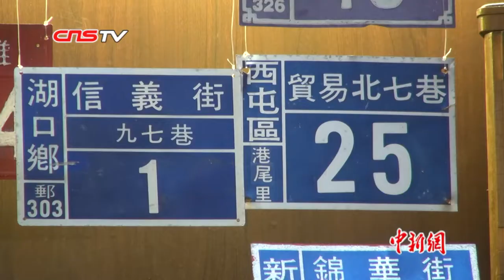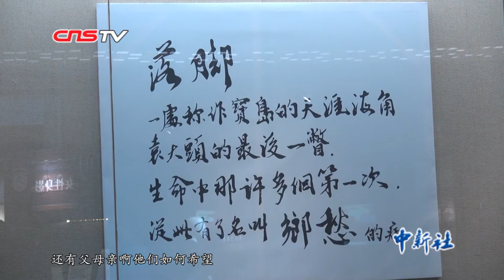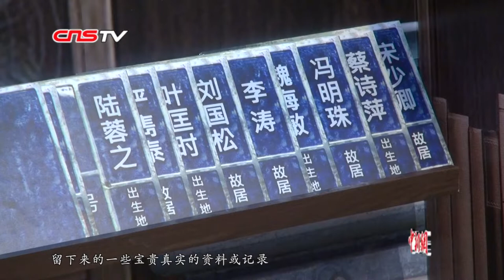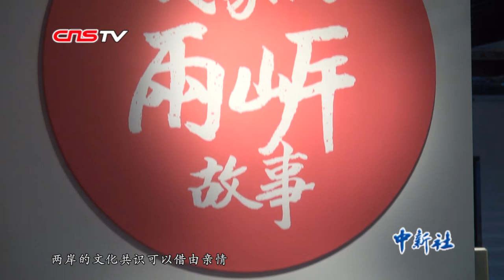这是两岸共同守护的记忆！迁台历史记忆展福州场开幕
为期十天的“我家的两岸故事•迁台历史记忆两岸四城巡展”福州场12月10日在福州市三坊七巷历史文化街区拉开帷幕。通过展出实物、图片、影音等资料，讲述了一个个“我家的两岸故事”。“我家的两岸故事”展览以人物影音及典藏文物为主轴，结合互动科技与新媒体艺术，打造“漂移时光”“迁台映像”“落地成家”“我的传家宝”四大展区。近代从大陆渡台的史料文献、寄寓情感的传家族谱与亲笔家书、一张张泛黄的照片、两岸往来不辍的珍贵写真与笔墨手稿等让人目不暇接。